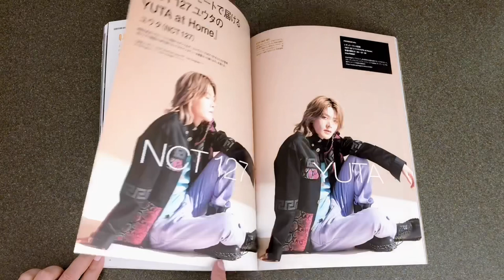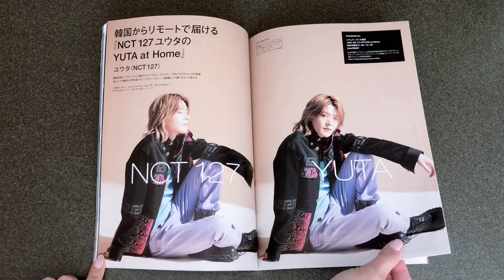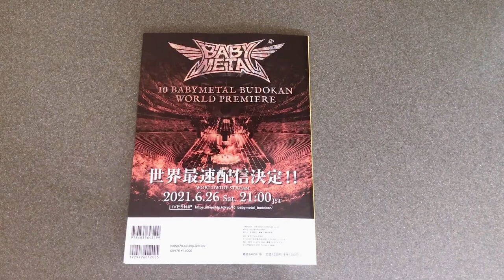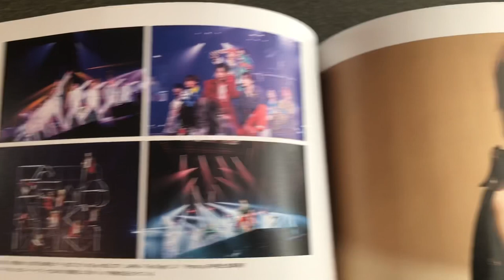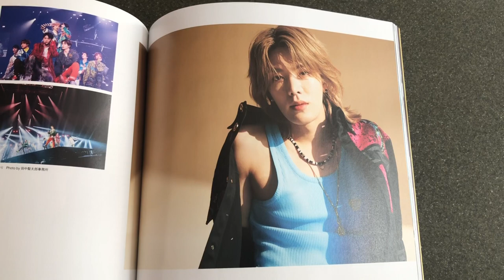NCT 127 Yuta PMC Japanese Magazine Unboxing AMAZING PICTURES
Today I received the PIA Music Complex Vol. 20 Magazine featuring NCT 127 Yuta's interview and some gorgeous pictures of Yuta. This is an unboxing video of this beautiful magazine.

This video is filmed and edited by Epic Music channel. All products in this video are owned by Epic Music channel.